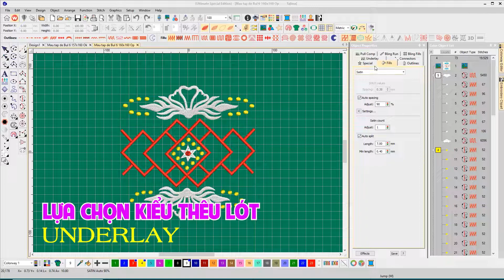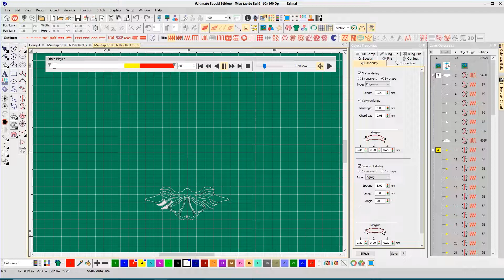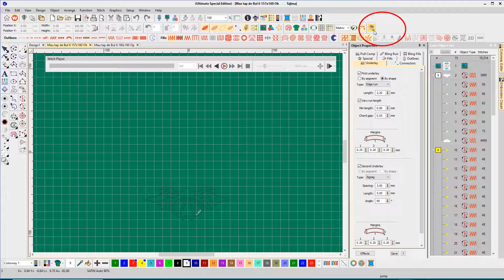BROTHER NV800E Lựa chọn kiểu Underlay trong Wilcom ES e4.2 | Tiến Nhân GMD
Chia sẻ trải nghiệm phần mềm thiết kế thêu Wilcom ES e4.2; sử dụng và bảo dưỡng máy thêu gia đình BROTHER NV800E.
Trong video này, tôi chia sẻ về sử dụng đường thêu lót, chức năng Underlay trong phần mềm Wilcom ES 4.2 để mọi người chú ý, lựa chọn cho phù hợp với từng vùng thêu, loại vải thêu. Lựa chọn hợp lý, ta sẽ có mẫu thêu đẹp.

Về mặt kỹ thuật, theo tìm hiểu về nguyên lý hoạt động của model máy này, nó giống như một máy NC, chấp nhận file mã hóa thành các lệnh tọa độ, lệnh điều khiển v.v… có định dạng phù hợp được thực hiện bằng các phần mềm chuyên dùng.
Các model máy được kết nối để điều khiển trực tiếp từ máy tính hay tích hợp với modul computer thì máy sẽ hoạt động như nguyên lý của máy CNC.
Về đầu gắn khung thêu trên máy thêu Brother NV800E, nó có cấu tạo và hoạt động đơn giản nhưng lại vô cùng quan trọng. Nhiệm vụ chính của nó là đưa khung thêu di chuyển trong một mặt phẳng tới vị trí xác định kết hợp với kim máy, chao chỉ để tạo mũi thêu trên vật cần thêu bằng hai chuyển động phối hợp từ hai trục nằm ngang theo hai hướng có thể gọi là trục X;Y của hệ trục tọa độ Đề các 2 chiều.
Do máy hoạt động tự động theo nguyên lý trên nên nó có các vị trí được gọi là chuẩn. Trong đó có chuẩn máy, chuẩn làm việc và chuẩn thiết kế lập trình.
Chuẩn máy dùng cho tháo lắp, bảo trì; chuẩn làm việc dùng để chọn vị trí bắt đầu thêu; chuẩn thiết kế lập trình dùng trong tạo file mẫu thêu.
Việc kiểm tra, điều chỉnh vị trí trung tâm thêu có thể hiểu đây là điều chỉnh chuẩn làm việc. Sau khi điều chỉnh đúng, tham chiếu trên hệ trục tọa độ 3 chiều oxyz, kim thêu đang ở vị trí X0,Y0,Z0. Việc chỉnh chuẩn vị trí kim thêu giúp ta thêu chính xác các vị trí theo ý muốn.
Chính vì vậy, khi sử dụng, bảo quản máy, ta phải thực hiện đúng các hướng dẫn được ghi trong “Operation Manual” để đảm bảo máy hoạt động tốt, ổn định, tin cậy và bền lâu.

Mọi người hãy dành chút thời gian, tạo 1 tài khoản nhỏ (như Gmail) đăng ký kênh để theo dõi các video liên quan cũng như dễ tìm kiếm video hơn trong mục KÊNH ĐĂNG KÝ ở cột bên trái màn hình Youtube.